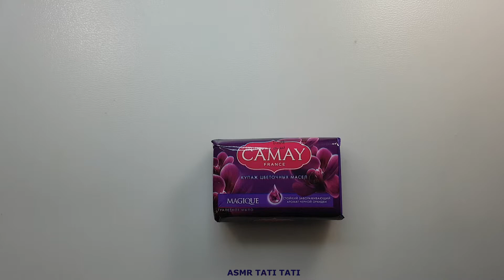ASMR, cutting, no talking, Soap Camay Magique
ASMR, cutting, no talking
Soap Camay Magique A magic spell with the scent of black orchids 85 g

Спасибо, что ставите нравится или не нравится - ВСЕ ОНИ засчитываются одинаково и помогают ПРОДВИЖЕНИЮ КАНАЛА))))